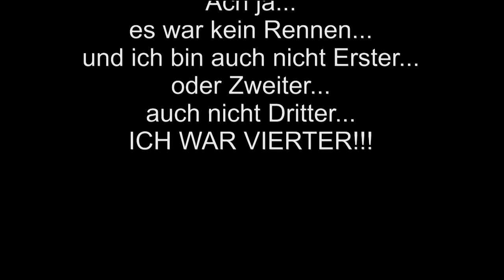Ich finde sie nicht!!! (Kirby Airride - City Trail #3)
Das erste Montage-Video zu Kirby Airride ist endlich fertig. Passend zu Dienstag, dem 13.
OMG! Wir werden alle sterben.

Hoffe sehr es gefällt euch... Hab mir richtig Mühe gegeben.

Ich werde in Zukunft mehr Montage-Videos machen... Macht euch bereit!!!

Stop me now -- keine Ahnung von wem. War bei meinem       Schneidprogramm dabei.

P.S.

mein tief empfundenes Mitgefühl für die nette Katze, die völlig zu unrecht mit diesem Video düpiert wurde. ja ich kenn solche Worte. :-D.

Warum auch immer!!